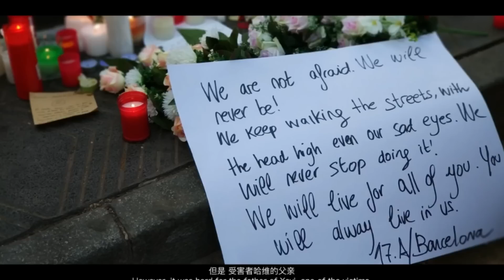柴静借《陌生人》的“恶意”，以及“谁是恐怖分子”述说神隐八年心境遭遇，在墙内注定不受欢迎...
跟我想象中的纪录片不一样，柴静本人大量vo讲述，发挥了最擅长的部分。